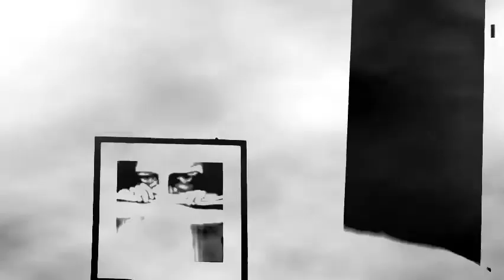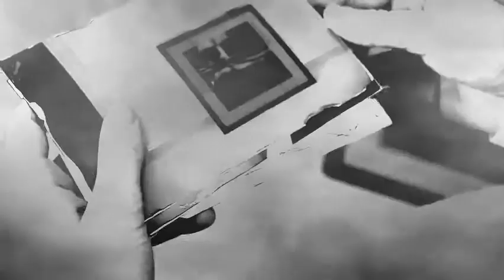SAVAGE & GOREBUG – VORTEX SWARM – TRIAMER RECORDINGS – CAT TR019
FROM SAVAGE TALES EP 2018 BY ARPAD SZRNKA AND MATUS ORTH OF SLOVAKIA. DARK STEP. I BELIEVE CYGNUS MUSIC LTD OBO TRIAMER RUSSIA OWN THE COPYRIGHT.